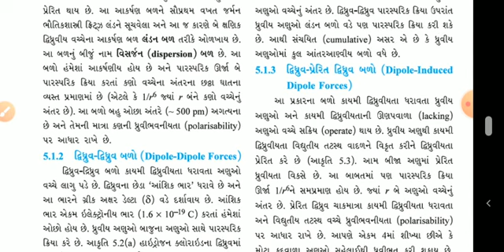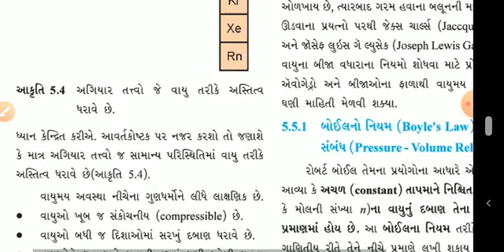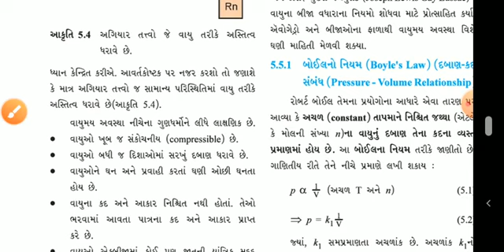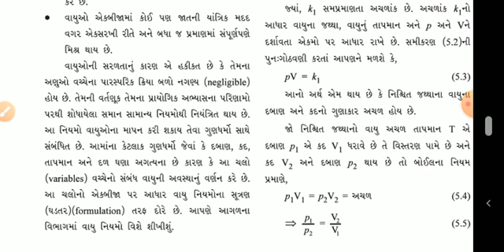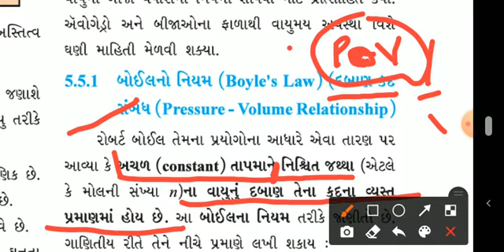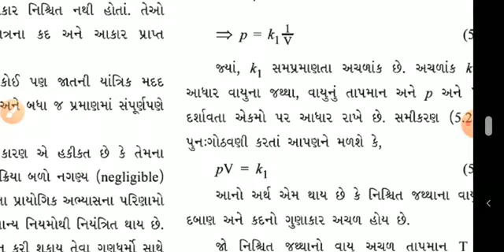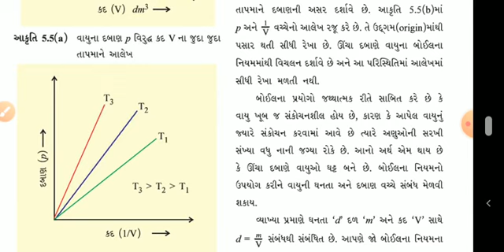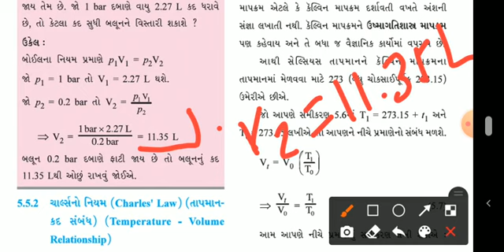11 science | ch 5 દ્રવ્યની અવસ્થાઓ | video 1 | GSEB chemistry | by Ravitamam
11 science | ch 5 દ્રવ્યની અવસ્થાઓ | video 1 | GSEB chemistry | by Ravitamam
glrs narukot